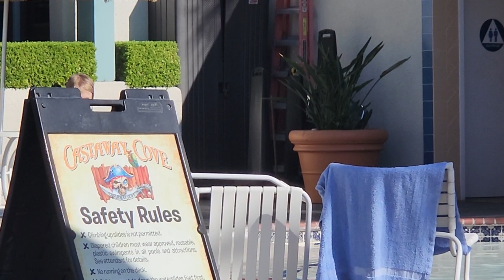Scarlett plays at the castaway cove waterpark at the Howard Johnson Hotel in Anaheim Disneyland